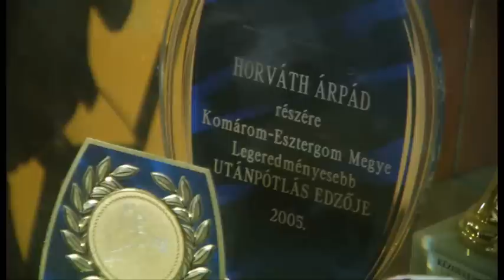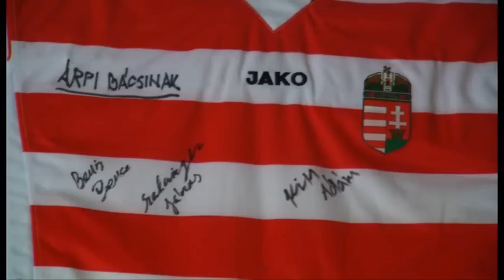Horváth Árpád kézilabdaedző, MOL Tehetséggondozásért Díj 2012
Horváth Árpád a tatabányai Kodály Zoltán Általános Iskola testnevelő tanára, 33 éve ismerteti és szeretteti meg a diákokkal a kézilabdázást, és nevel ki tehetséges utánpótlást a Grundfos Tatabánya KC számára. Csapatai diákolimpiákon 24 alkalommal jutottak az országos döntőbe, az országos kézilabda utánpótlás bajnokságokon számos alkalommal végeztek dobogós helyen. Az iskola két alkalommal nyerte el „Az ország legjobb utánpótlás nevelést folytató iskolája" címet, sok serdülő, ifjúsági és felnőtt válogatott kezdett nála sportolni.